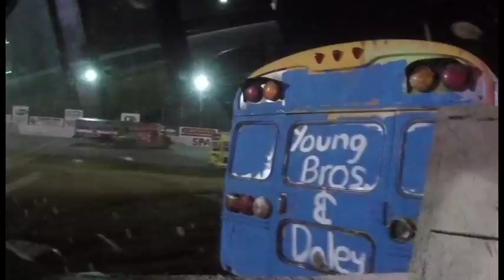2017 Spartan Speedway School Bus Figure 8 Races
The annual night of destruction culminated in the Figure 8 School Bus Race where the God Rod - sponsored by South Lansing Christian Church - ran strong against a field of busses bent on destruction!